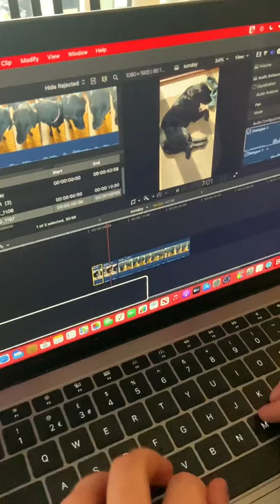How A Blind Journalist Edits Videos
Do you use a screen reader to access YouTube? This link may help as it's the RSS Feed for my YouTube Channel: 🌻